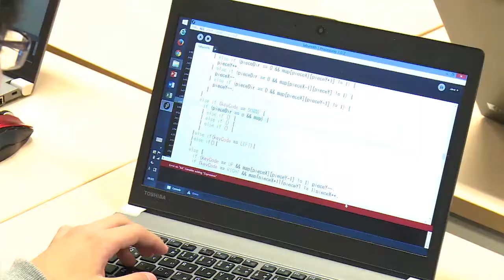コンピュータサイエンス学部 コンピュータ・ソフトウェアコース